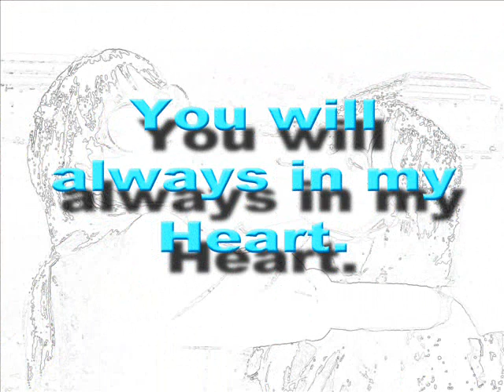Backstage เบอร์นี้ไม่มีคนของเธอ... MFU version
wish all you guys can recognize this MV once we had a wonderful day together...

really miss you though,

the may 4 u